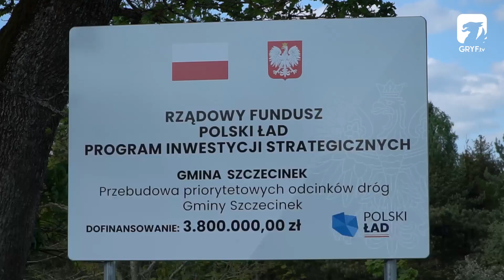Gmina Szczecinek wyremontowała drogi z Polskiego Ładu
W miejscowości Stare Wierzchowo oficjalnie zakończono zadanie „Przebudowa priorytetowych odcinków dróg Gminy Szczecinek”, realizowane w ramach dofinansowania z Rządowego Funduszu Polski Ład.